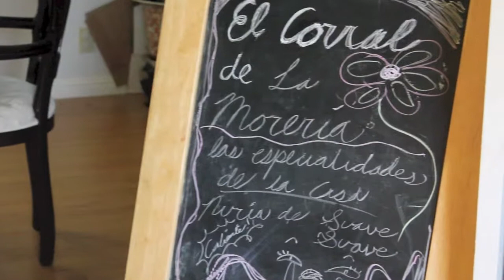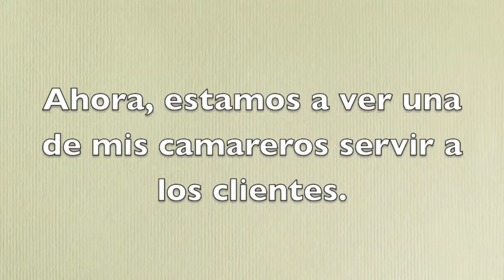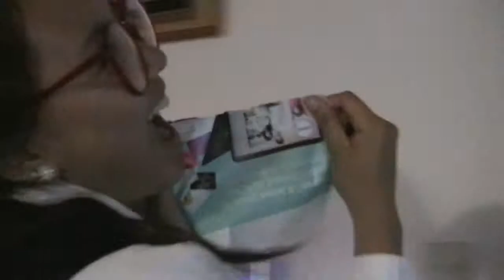Espanol last juan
PROJECT FOR SPANISH
HELLS KITCHEN BUEN PROVECHO
SANDRA MONREAL, SYDNEY NGUYEN, CHARLINE HOANG, SARINA BOLDEN
milpitas high school. cool.

COPYRIGHT: MUSIC NOR VIDEOS BELONG TO ME. ALL MUSIC AND VIDEO BELONG TO THE ARTISTS AND PRODUCERS AND WHAT NOT. MUSIC IS FOR MERE EDUCATIONAL PURPOSES.